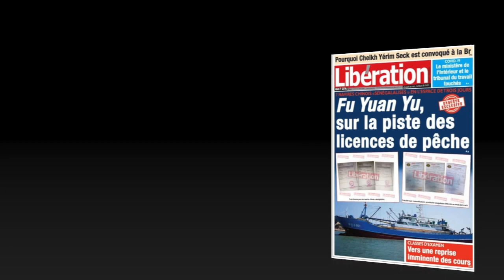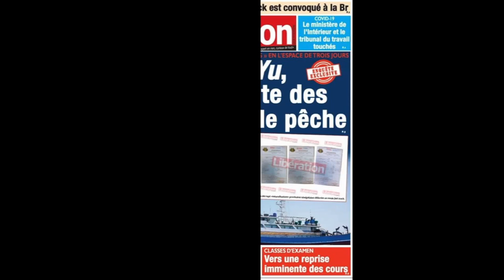La Une du journal Libération commentée par Ahmed, Mohamed et Fabrice